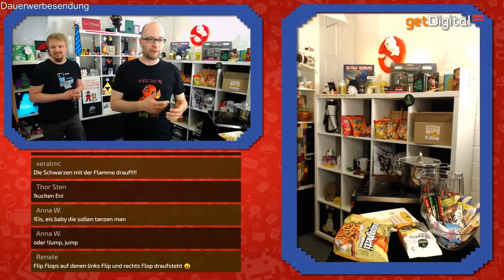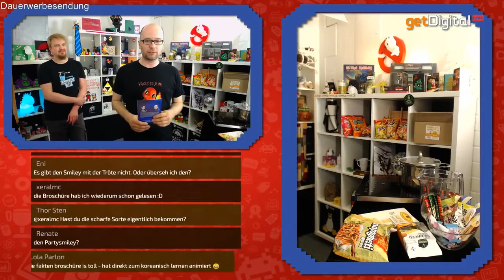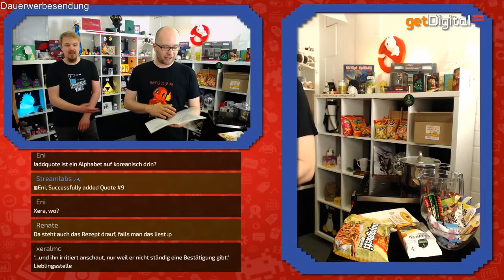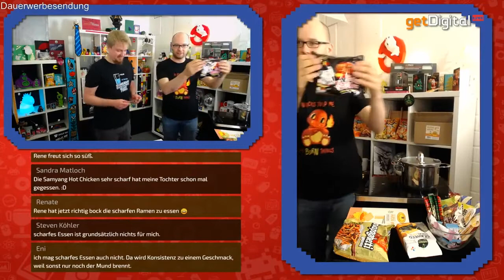Chef zeigt wie man Ramen richtig kocht | Fire Noodle Challenge - getDigital informiert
Nachdem René beim zubereiten von Ramen das mit den verschiedenen Tüten nicht ganz hinbekommen hat, musste chef vorbei kommen und die Sache mit den Ramen gerade Rücken. Dabei nutzt er die Gelegenheit und teilt mit euch Infos über koreanische Kultur und deren Ramen-Leidenschaft. Ihr erfahrt was zur Sprache, Land und Leute und natürlich auch, was es mit der Guksu Box auf sich hat. Als wäre das nicht schon genug, versuchen sich Chef und René auch noch an der Fire Noodle Challenge und testen die extra scharfen koreanischen Ramen.

Die Guksu Box besteht aus acht unterschiedliche Ramen-Sorten aus Korea ausgesucht, die eine breite Palette an Herstellern und vor allem Geschmacksrichtungen beinhalten. Jeder sorte liegt eine Karte mit Infos dabei, dazu eine Broschüre über koreanische Nudeln und Metall-Esstäbchen!
getDigital.de - Dein Online-Shop für Geeks und Nerds.

Shirts, Gadgets, Gimmicks, Merchandise und noch vieles mehr, was das Herz von Geeks und Nerds höher schlagen lässt, findest du in unserem Shop. Ob für dich selbst, deine Freunde oder Liebsten, da ist für jeden was dabei:

Die getDigital Nerd Community

Auf Facebook findest du unsere Nerd Community. In dieser haben sich bereits viele gleichgesinnte Nerds und Geeks eingefunden. Es werden nerdige Memes geteilt oder über geekige Themen fachgesimpelt. Außerdem teilen wir Geschichten aus dem Büro oder fragen euch wie wir unseren Shop verbessern können. Es ist also für jeden waschechten Nerd etwas dabei:

Die getDigital LiveShow

Jeden Donnerstag um 19 Uhr findet unsere getDigital LiveShow statt. In diesem Livestream präsentieren wir besonders coole und neue Nerd-Produkte. Daneben quatschen wir mit euch über geekige Themen, plaudern aus dem getDigital Nähkästchen, veranstalten einen Filmclub oder was uns sonst noch spannendes einfällt. Sei Live dabei, wir freuen uns auf dich: